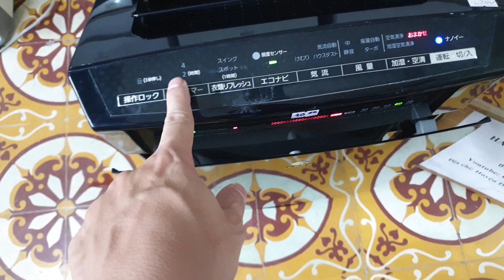#0989897559- Giải vía 1.7 triệu thu hồi vốn